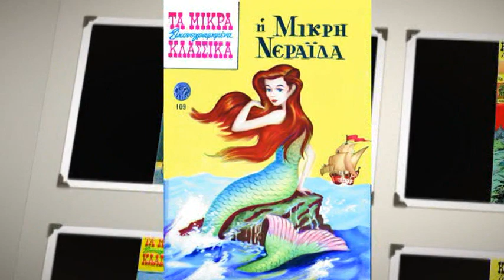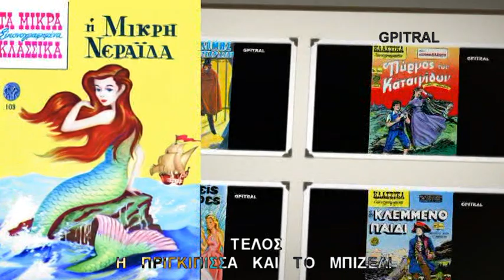Η Πριγκίπισσα και το Μπιζέλι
Η Liza Minnelli πρωταγωνιστεί σε αυτή την θεατρική μεταφορά του γνωστού παραμυθιού "Η πριγκίπισσα και το μπιζέλι" του Hans-christian Andersen ‎... Μια φορά κι έναν καιρό, ήταν ένας πρίγκιπας, που ήθελε να παντρευτεί μια πριγκίπισσα. Όμως η κάθε μια θα έπρεπε να ήταν αληθινή πριγκίπισσα στην εμφάνιση και τους τρόπους αλλά ο πρίγκιπας πάντα έβρισκε κάποιο ελάττωμα στις υποψήφιες.
Ένα απόγευμα και ενώ έξω είχε τρομερή καταιγίδα, ένας χτύπος ακούστηκε στην πύλη του παλατιού. Όταν άνοιξε ο βασιλιάς, είδε με έκπληξη να στέκεται μπροστά του μια κοπέλα. Τα μαλλιά της και τα ρούχα της ήταν μούσκεμα από τη βροχή και φαινόταν πολύ ταλαιπωρημένη, όμως ισχυριζόταν πως ήταν πριγκίπισσα.
Αποφασισμένη να μάθει για λογαριασμό του γιου της αν ήταν πράγματι πριγκίπισσα, η μητέρα του πρίγκιπα, χωρίς να πει τίποτα, πήγε στο υπνοδωμάτιο όπου θα φιλοξενούσαν την κοπέλα, πήρε όλα τα στρωσίδια από το κρεβάτι και τοποθέτησε ένα μπιζέλι. Κατόπιν πήρε είκοσι κουβέρτες και τις έβαλε πάνω από το μπιζέλι. Μετά πρόσθεσε άλλα είκοσι πουπουλένια στρώματα. Σ’ αυτό το κρεβάτι, η πριγκίπισσα κοιμήθηκε το βράδυ.
Όταν ξημέρωσε, την ρώτησαν πώς είχε κοιμηθεί. Η κοπέλα είπε πως δεν μπόρεσε να κλείσει μάτι όλη νύχτα καθώς αισθανόταν πως ήταν ξαπλωμένη πάνω σε κάτι τόσο σκληρό ώστε να είναι μελανιασμένη σ’ όλο της το σώμα. Όλοι κατάλαβαν πως επρόκειτο για μια αληθινή πριγκίπισσα...